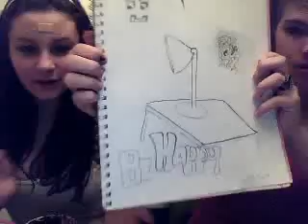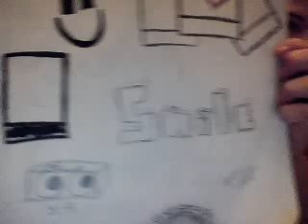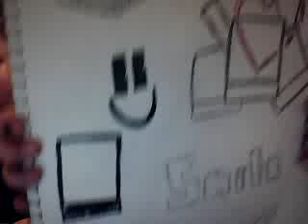FUDGE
song: Word Up by:Cameo

"Can you do me a favor...?"
"Yes Rachel."
"What's with the gay voice?"
"Ahahaha!"
"Can you lick my..."